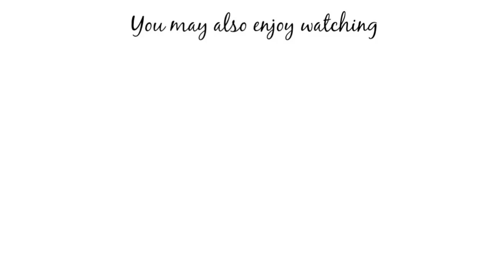How to Wear Sequins over 40 | Outfit Ideas for Christmas Parties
HOW TO WEAR SEQUINS
Be the life and style of the party this Christmas and dazzle them with sequins. Whether you want to go full on sparkle or add just a little bit of bling – it’s that time of year when it’s time to get your sequins on.

I hope you enjoyed watching this ‘HOW TO STYLE SEQUINS’ video, I hope it gives you some inspiration for some Christmas Party outfits.